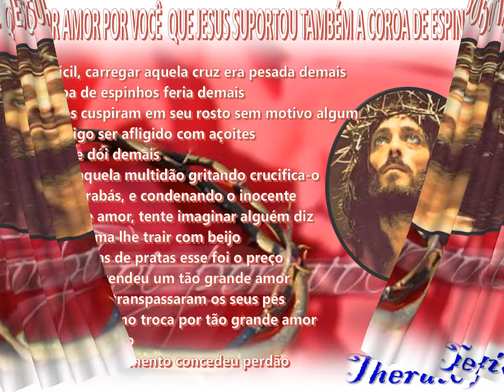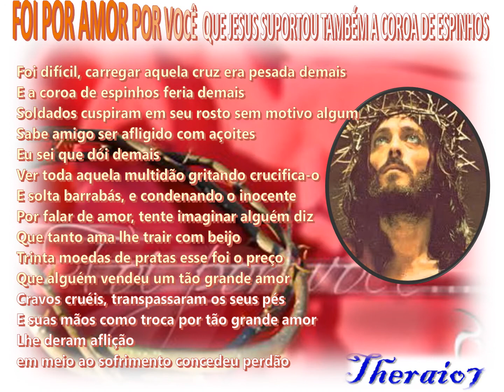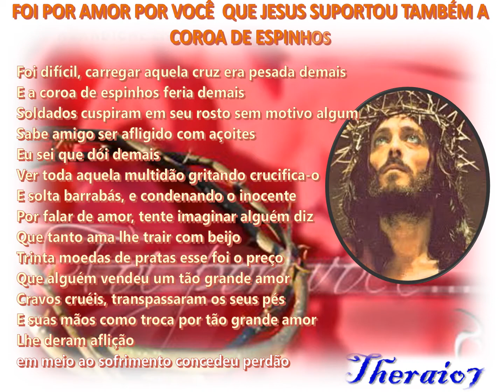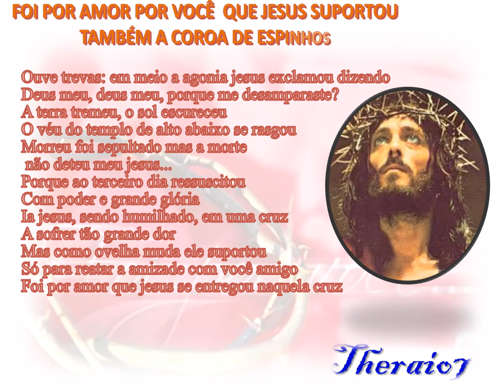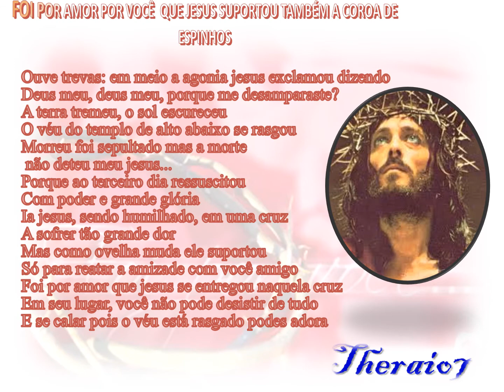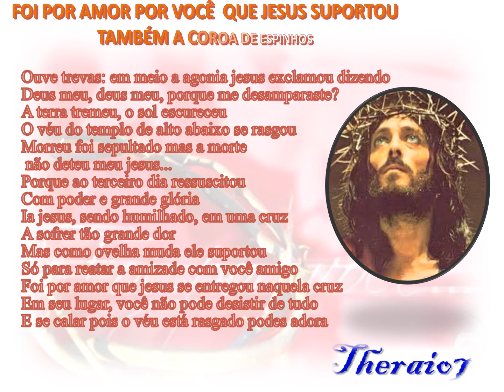5724 - FOI DIFÍCIL, CARREGAR AQUELA CRUZ ERA PESADA DEMAIS theraio7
FOI DIFÍCIL, CARREGAR AQUELA CRUZ ERA PESADA DEMAIS